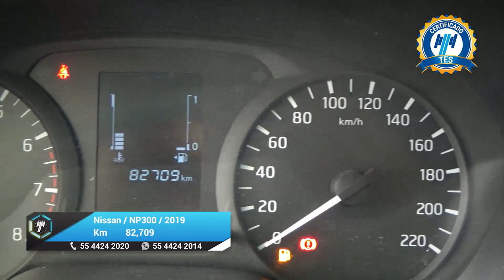Nissan / NP300 Frontier / 2019 - 27186